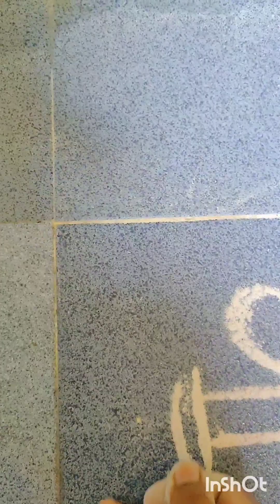రోజూ వారి వేసుకునే చిట్టి చిట్టి ముగ్గులు